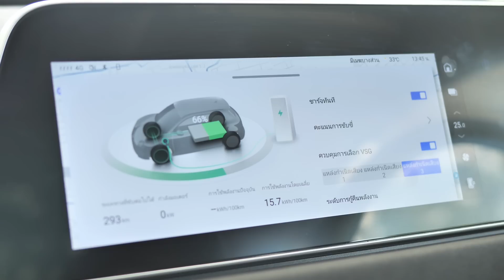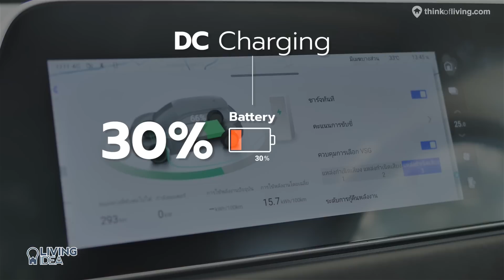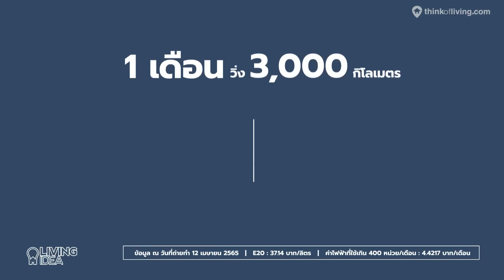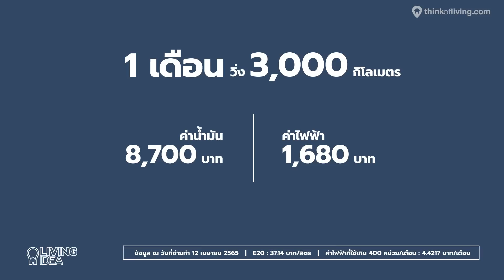Living Idea : จะซื้อ "รถยนต์ไฟฟ้า" ต้องเตรียม "บ้าน" ยังไงบ้าง? | ORA Good Cat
Living Idea พาคุณผู้ชมมาเตรียมบ้านให้พร้อม เพื่อต้อนรับรถยนต์ไฟฟ้า

ปัจจุบันราคาค่าน้ำมันที่สูงขึ้น สูงขึ้น สูงขึ้น ทุกวัน! รถยนต์ไฟฟ้าอาจจะตอบโจทย์ในการแก้ไขปัญหานี้ได้ แต่การจะมีรถยนต์ไฟฟ้าซักคัน เราจะต้องรู้อะไรบ้าง? ต้องเตรียมบ้านอย่างไร? ต้องเช็คส่วนไหนบ้าง? และที่สำคัญเมื่อมีรถยนต์ไฟฟ้า ก็ต้องมี EV Charger ด้วยนะคะ

แต่จะติดตั้ง EV Charger ไว้ในบ้าน เราต้องรู้อะไรบ้าง Living Idea มีคำตอบ ไปดูในคลิปกันเลยค่ะ!

ThinkofLiving มี LINE Official Account แล้วนะครับ
ไม่อยากพลาดข้อมูลข่าวสารก็ Add เลย @thinkofliving